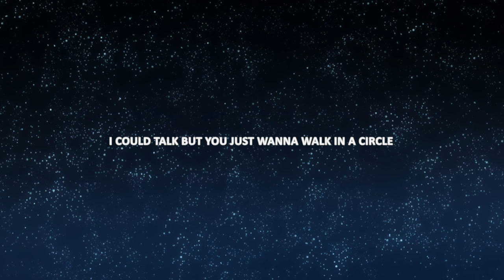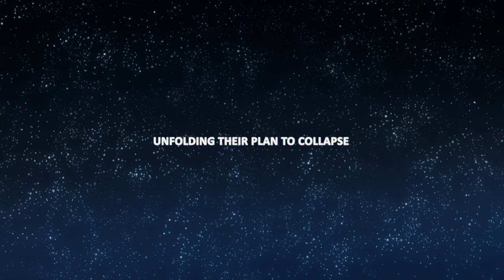guardin - centipede (lyrics)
Produced by remghost & shinju

Anime:
Subete ga F ni Naru

Lyrics
just remember you said that you want this
be honest you harness control of the rest
and if i can recall could've swore that you promised
by august we'd talk bout what's best
indecisive dishonor is lurking upon us
it's still living on in my chest
i could talk but you just wanna walk in a circle
you got what you wanted instead

and you're crawling
all the way back to your home
all is falling
down to the river below
how appalling
you're someone i do not know
please stop talking
anxiously waiting to go

how exhausting this cycle is constantly running
behind every program you have
and in order to escape control alt delete it
you cut your whole friends list in half
cause they walk with a switchblade a knife in their pocket
just plotting their way to attack
but their collars stay crooked their colors start bleeding
unfolding their plan to collapse

oh no
it happened again
guess he wasn't a friend
oh no
these industry men
with their shiny words said

oh-oh-oh-oh-oh no-no-no-no-no
it happened again, guess he wasn't a friend
oh-oh-oh-oh-oh no-no-no-no-no
these industry men with shiny words said
oh-oh-oh-oh-oh no-no-no-no-no
oh-oh-oh-oh-oh no-no-no-no-no

oh no
and in order to escape control, alt, delete it in half
oh no